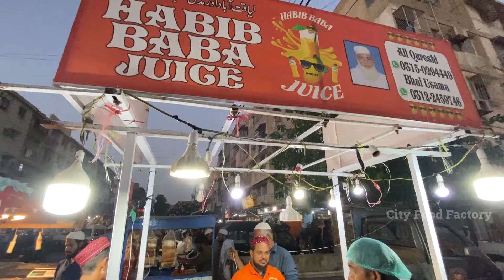60 Year old Baba JEE Selling Falsa Juice | Pakistani Street food | Ramadan Iftari Boost juice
60 Year old Baba JEE  Selling Falsa Juice | Pakistani Street food | Ramadan Iftari Boost juice